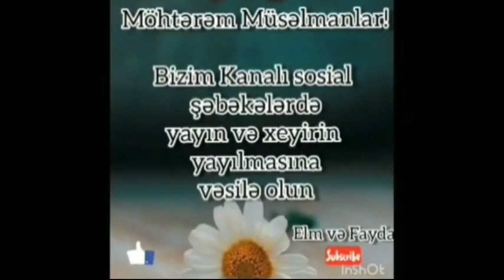ABDURRAHMAN MUSAYEV SALEH ƏMLLƏRƏ TƏLƏSMƏK 27.03.2020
izlə faydalan və paylaş